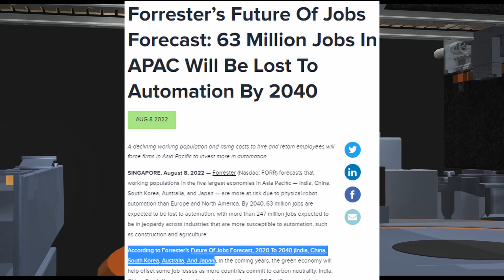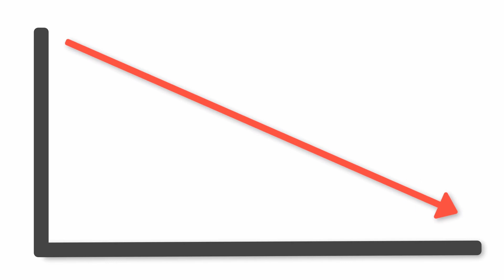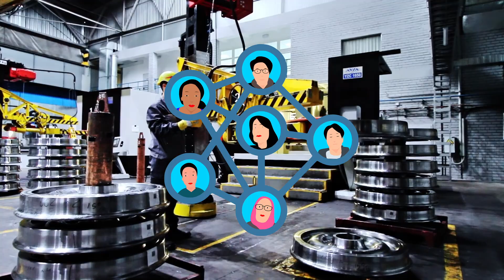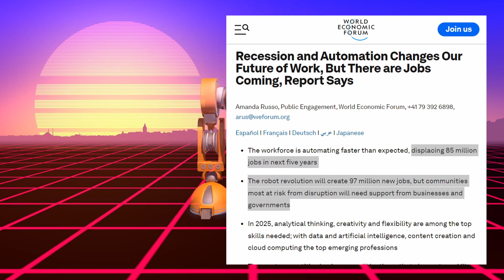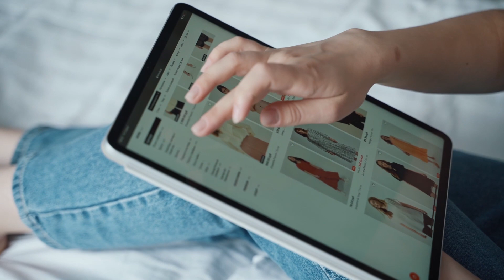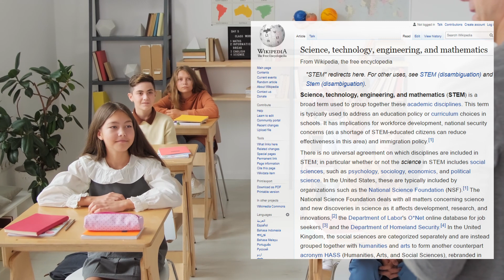Will Automation really destroy Jobs in India? Automation vs Employment| Artificial Intelligence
Will Automation really destroy Jobs in India? Automation vs Employment| Job loss due to Artificial Intelligence
Reports show that from 2020 to 2040 due to automation 63 million jobs will get vanish in the Asia Pacific region. It will affect the agriculture and industry sector more.
In this video, we also discussed what is automation in Hindi. How AI (Artificial intelligence) and automation are taking our job? Are they really creating employment?
So here the question arises in the perspective of employment and job, automation is a boon or bane for our future generation?
But is not like there are no fields in which robots and automation created jobs.
According to a report by the World Economic Forum robots will kill 85 million jobs but the positive point is that they will create 97 million new jobs, which means 12 million more than the previous.
Automation eases our life. Due to automation in India, the workforce which has low or medium educational credentials will face difficulties in the future. And what is the effect of Business price automation, IT automation, automobile, agriculture, and industrial automation on employment with examples? We will discuss the solution to all these problems in this video.